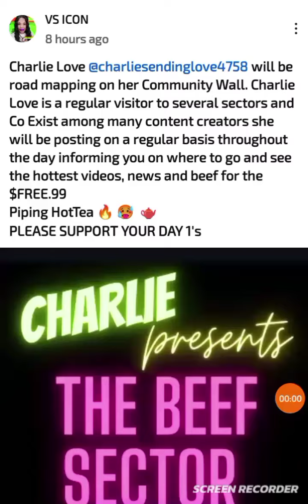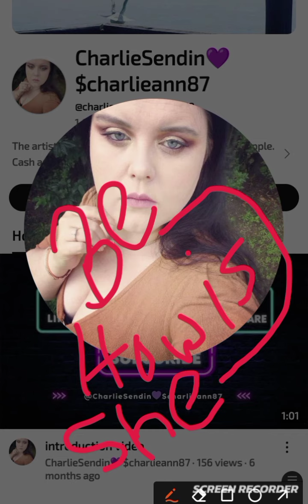trynna milk the sector 🤬🤬🤬🤬🤬🤬🤬